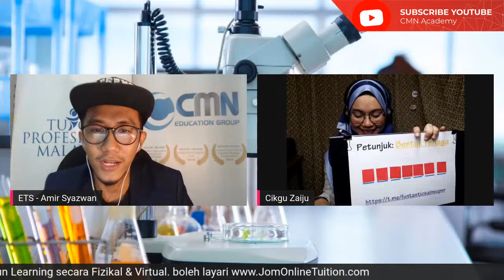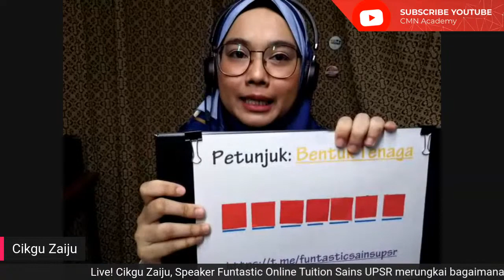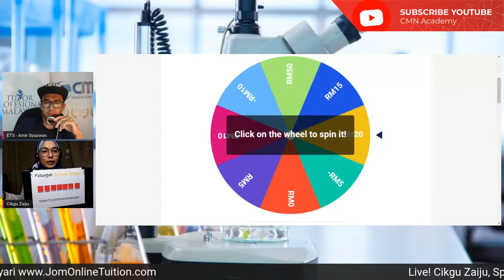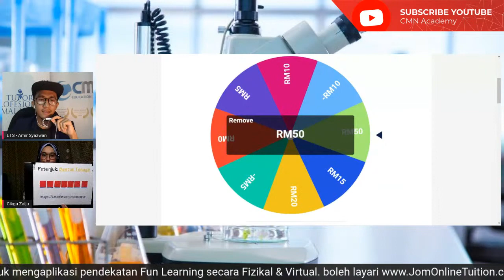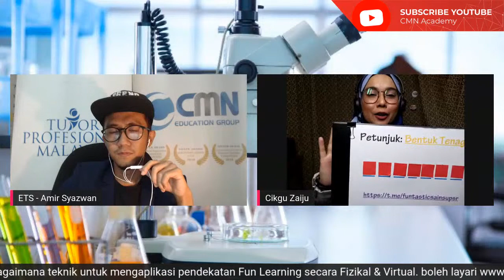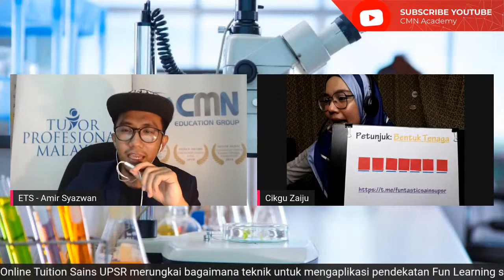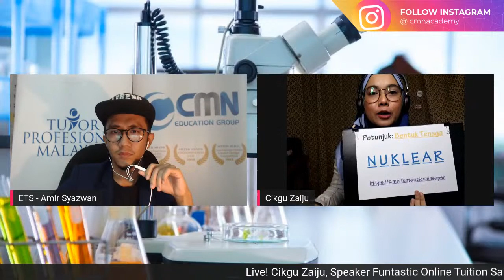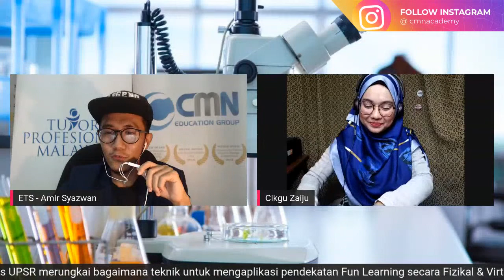[LIVE] FUN LEARNING : Physical Vs Virtual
Fun Learning biasanya kita kaitkan dengan bermain sambil belajar. Tapi adakah setakat itu saja?
Fun Learning boleh membantu pelajar lebih bersemangat & seronok untuk belajar, serta mudah faham, tanpa bergantung kepada pembelajaran semata2 untuk exam.
Kebiasaannya, Fun Learning dilakukan secara Fizikal, iaitu pendidik ada bersama pelajar secara fizikal.
Tapi bagaimana pula dengan pembelajaran secara Virtual?
Bagaimana kita nak adakan Fun Learning untuk pelajar lebih seronok, faham & ingat apa yang dipelajari?
Jom kita bersama Cikgu Zaiju, Speaker Funtastic Sains UPSR & ETS Amir, Team Funtastic KBAT STEM merungkai bagaimana kaedah & teknik untuk mengaplikasi pendekatan Fun Learning ini secara Fizikal & Virtual.
Jam 10 malam ini di page Tutor Profesional Malaysia ye 🙂
Jemput semua ibubapa, pelajar & pendidik untuk join sebentar lagi.
Sebarkan untuk manfaat bersama.

Nak join Funtastic Online Tuition PERCUMA?